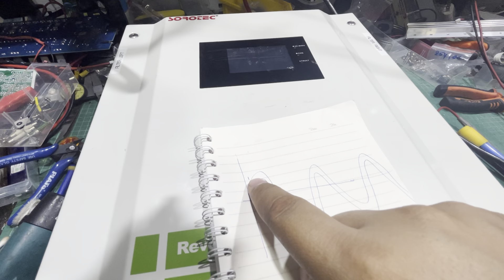การขนานอินเวอร์เตอร์ทำอย่างไร และสามารถนำเอาท์พุตท์มาขนานกันเลยตรงๆได้ไหม ทำมั่ว พัง!!!!